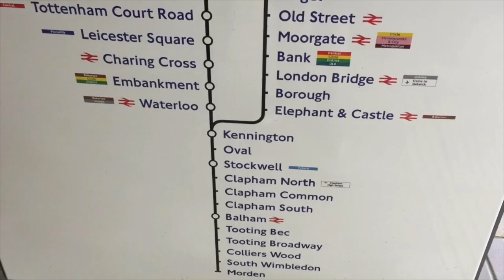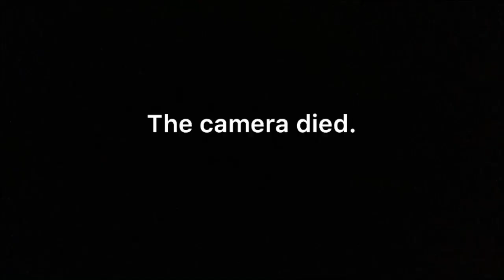LORDS VLOG! - JOFRA ARCHER LETHAL BOUNCER!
hi guys, today i went to lords to see the final day of the 2nd ashes test which resulted in draw!